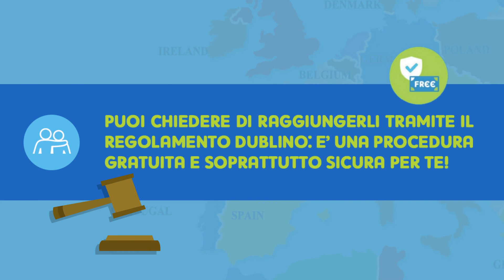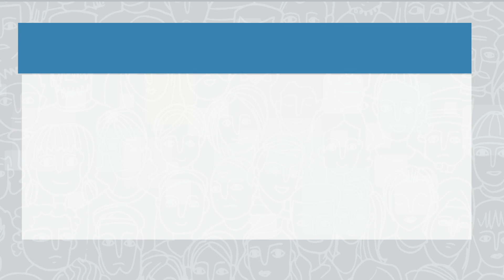Cidas - spot video animato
Spot video animato "Cidas"  in diverse lingue - Italiano , Somalo, Pashta, Arabo e Tigrino